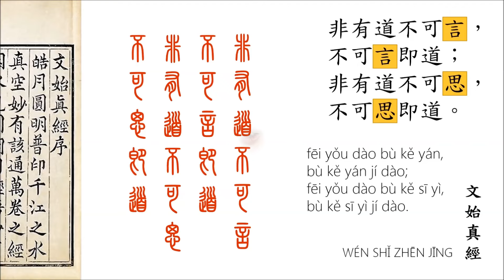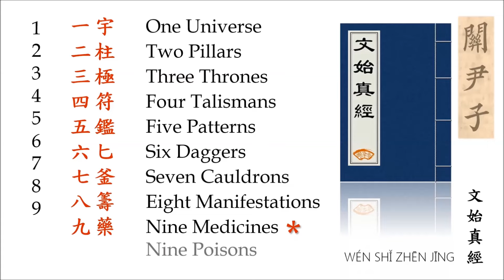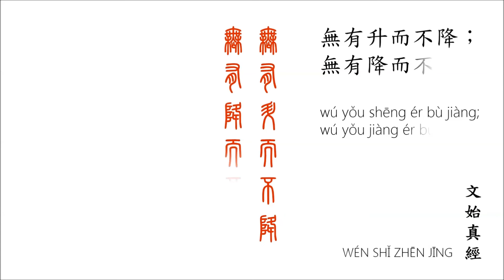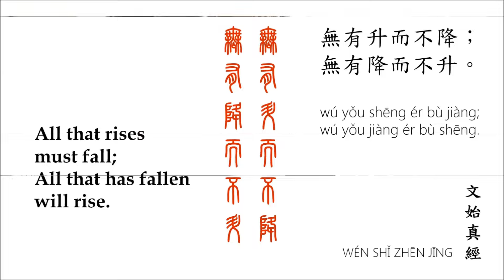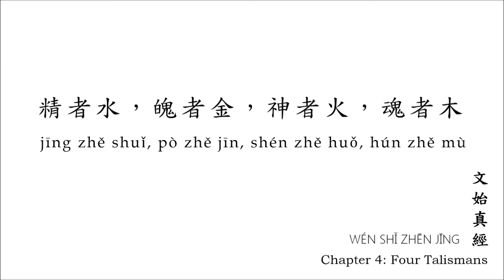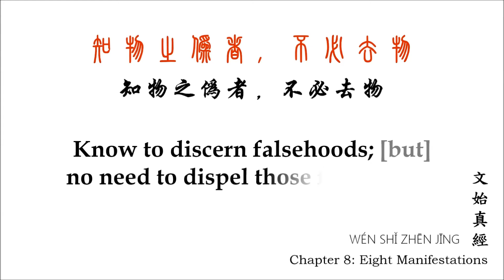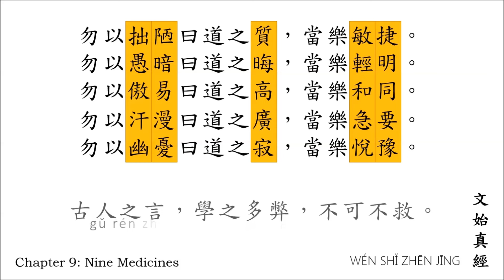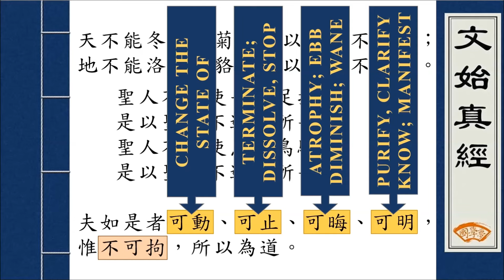Magical Spells and Aphorisms for Attaining Primordial Truth: The Guan Yinzi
The more recognized naming convention for the sutra is the Guan Yinzi (闕尹子) or Wen Shi Zhen Jing (文始真經) attributed to the gatekeeper who Laozi encountered. According to lore, the gatekeeper at the Western Pass, named Yinxi 尹喜, later given the name Wenshi (文始), transcribed the teachings of Laozi and that text became the Tao Te Ching (道德經). Alternate tellings have Laozi writing the teachings down into two books himself, which the gatekeeper then receives.

After receiving Laozi’s teachings, the gatekeeper attains enlightenment and subsequently writes his own book, which becomes known as the Guan Yinzi 闕尹子. Guan 闕 means gatekeeper. Yinzi 尹子 means “Master Yin” (like how Laozi means “Master Lao”), an honorific that Yinxi 尹喜 is given upon mastering the Tao.

Historically among Taoist alchemists, mystics, and ceremonial magicians, the Guan Yinzi treated as a book of magical spells and powerful cultivation practices hidden in plain sight. It is a nine-chapter esoteric Taoist sutra and canonized sacred text attributed to the Three Sovereigns (三皇, San Huang) tradition of Taoist ritual magic. It also became the principal text for a mystical Taoist lineage named after the gatekeeper, the Wenshi School (文始派).

The origins of the text is attributed to the time of Laozi, around 6th century BC, though the oldest documented reference we have to it is circa 400 BC in the Liezi 列子, a classical text on Taoist philosophy. Around 400 AD, the text is canonized in the Daozang 道藏 (Taoist Canons).